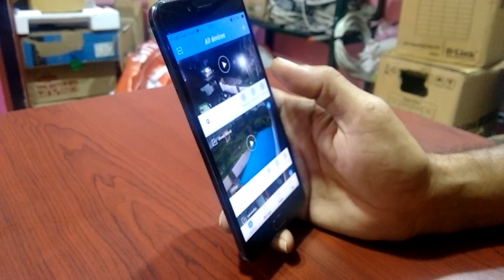Outdoor WIFI HD Bullet Camera unboxing tamil - Part - 1 | Murat Media Tech Tamil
This Video is Spencer by BIJU ELECTRONICS

This Video Explain about Outdoor WIFI HD Bullet Camera unboxing and review tamil - Part - 1 | Murat Media Tech Tamil

To Buy this Camera
BIJU ELECTRONICS

QR Code Scan Login and more,..

* This best Security Camera in 2018
* Best Camera Latest, youtube camera, best security camera,  install security camera tamil, Ip Camera

amcrest 960p hd hex wifi wireless ip camera ipm-hx1 unboxing

Murat Media Tech channel Provides Free Online Classes (video) for: Android, Computer, Online shopping, Facebook, Youtube, Mobile Apps, internet, Photoshop, HTML, Wordpress, php, Website Development, Tips & Online Classes.

Get Latest Education Updates in Tamil, We do Unboxing, Reviews, Photoshop, HTML, Wordpress, php, sql and more Tips.

  PHOTOSHOP, IN, TAMIL, (ADVANCE, CUTTING, PEN, TOOL, ), Adobe Photoshop (Software)
All computer tutorials for beginners, easy to learn photoshop for everyone, adobe photoshop cs6 tutorials in tamil, Learn Photoshop tools in tamil easy to Learn photoshop tools and creating banners, posters, gif files for beginners, flex, banner designs. overlay tool used in this tutorial,. filter and liquify tool and more,...

And also teach html basics in tamil, MS office (Power point, Excel, word, Access),

tutorial photoshop, photoshop tutorials photo effects, photoshop effects, photoshop photo effects, photos.

Exclusive Offers Click here!
Men's Collections

All Branded Laptops

All Mobiles Collections

Computer Accessories

Women's Collections

Mobile Accessories

Kid's Collections

Home and Furnitures